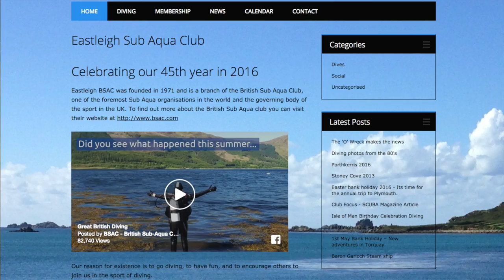Learn How to Scuba Dive - The Ruby Tuesday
Lucie & Andrew join The Ruby Tuesday for a little chat about Scuba Diving. From how to scuba dive / learn how to scuba dive to the do's and don'ts and  / top tips and Sharks - are they actually friendly.

If you like our videos, this is some of what we used to create it.
Canon EOS 600D / Rebel T3I | Apple iMac 21.5-inch Desktop | Photography Soft Box Continuous Lighting Set

Death Note Universe and Netflix Original Movie Review!